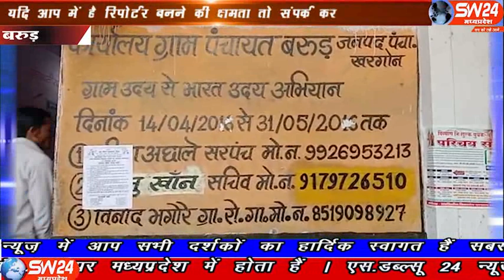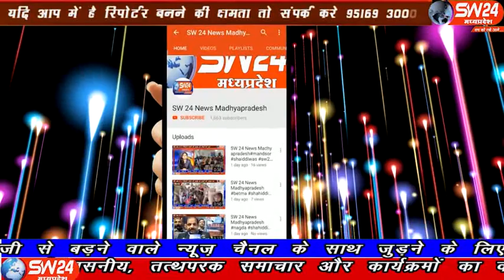sw24news barud, 14.11.2019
टाडा बरूड क्षेत्र में इन दिनों पागल कुत्तों के आतंक से ग्रामीण परेशान हो चुके हैं । जब ग्राम के ग्रामीणों ने कुत्तों के आतंक संबंधी सूचना ग्राम पंचायत बरूड में दी तब ग्राम पंचायत सरपंच एवं सचिव द्वारा कुत्ते पकड़ने वाली टीम से संपर्क साधा बरूड़ से रामेष्वर कुमरावत की रिपोर्ट#barud